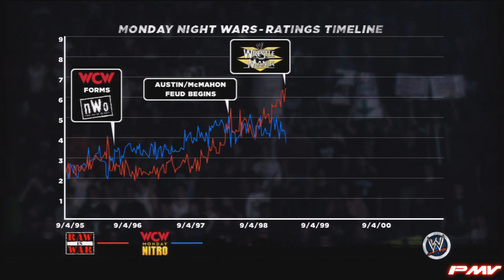WWE'13: Attitude Era Mode - WrestleMania Ep.5: Shane McMahon vs. X-Pac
WWE'13: Attitude Era Mode - WrestleMania Ep.5: Shane McMahon vs. X-Pac WrestleMania XV Legend Difficulty

Historical Bonus Objectives:
- Get X-Pac's damage to moderate
- Perform a finisher on X-Pac and pin him in 10 seconds.

Fulfilling this objectives unlocks Shane McMahon

Difficulty: Legend

WWE '13 is a professional wrestling video game developed by Yuke's and published by THQ for the PlayStation 3, Wii and Xbox 360.[1] It is the second game in the WWE series and the fifteenth overall in the combined series. It is the sequel to WWE '12, and was released on October 30, 2012 in North America and was released on November 2, 2012 in United Kingdom.
The game focuses on the Attitude Era of WWE, replacing its Road to WrestleMania Mode with an Attitude Era Mode where the player plays through the Attitude Era. The game gives such characters as Stone Cold Steve Austin and elements as the Monday Night Wars a more important role in the game than in previous games of the series. (source wikipedia)